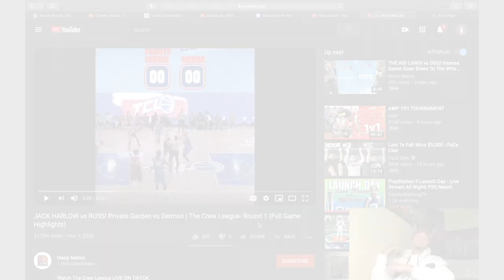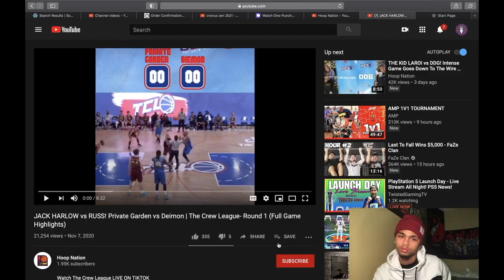JACK HARLOW VS. RUSS THE CREW LEAGUE BASKETBALL TIK TOK (TCL) (REACTION) PT.1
JACK HARLOW VS. RUSS THE CREW LEAGUE BASKETBALL TIK TOK ,(TCL) (REACTION)